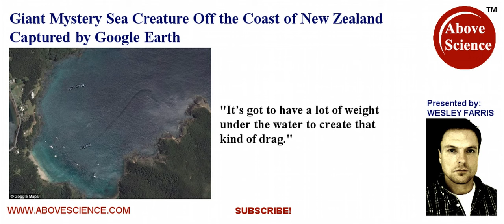Giant Sea Monster Captured by Google Earth in New Zealand1